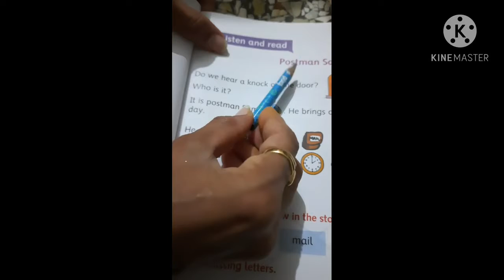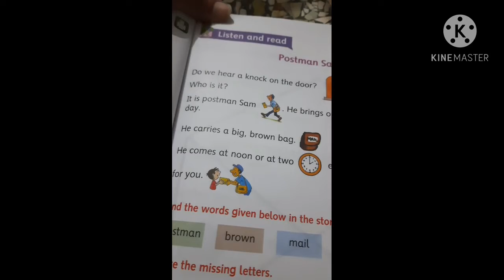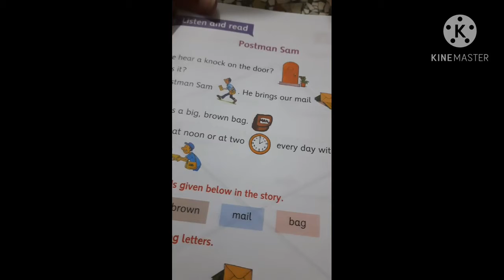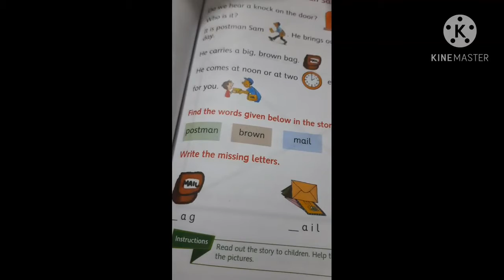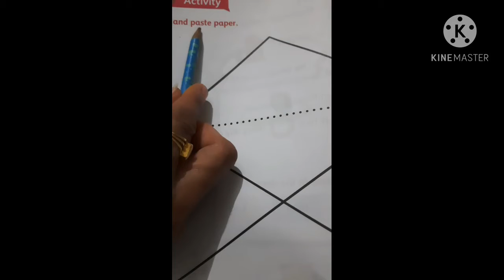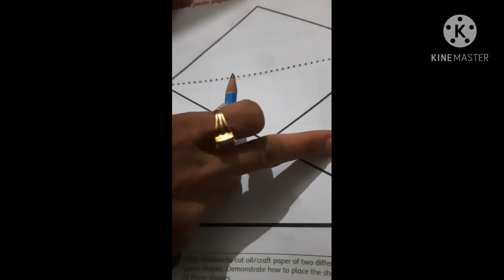Ukg EVS colour the picture